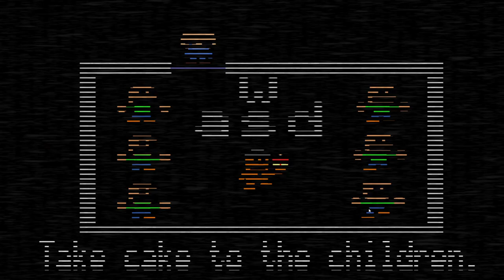8. Easter Eggs That Will Change The Way YOU SEE The GAME!!!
FNAF easter eggs crazy finds.